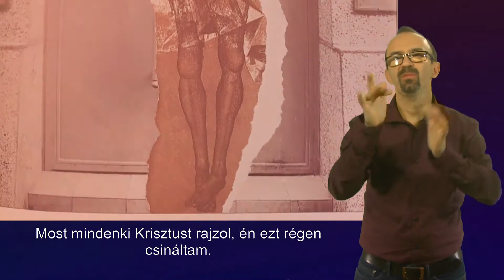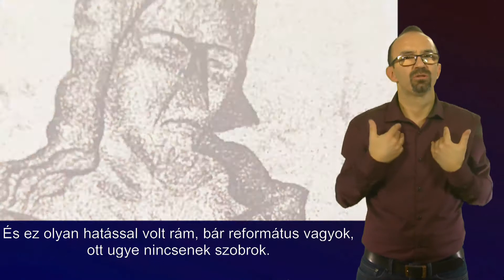Művészportálok: Kéri Imre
Belvárosi művészek 1998-ban vágtak bele abba az izgalmas képzőművészeti kísérletbe, amelyben saját lakhelyük jól ismert portáljait alakították át művészi koncepciójuknak megfelelően. Milyen lenne a Belváros, ha a kapubejáratokat a művészek formálnák saját elképzelésük szerint: ezekből a tervekből állítottak össze egy albumot Művészportálok címmel.

Kéri Imre festőművész - a fogyasztói társadalom felszínes élvkultúrájának térhódítása elleni tiltakozásul is - egy gótikus Krisztus-faragvány rézkarcának montázsát applikálta házának portáljára.

2020 februárjáig működött a budapestvideo.hu internetes oldal. Az oldal videófilmjeinek nagy részét hallássérültek számára feliratozva és jelnyelvi tolmácsolással ellátva is meg lehetett nézni.
Ezen  a Youtube-csatornán a budapestvideo.hu akadálymentesített filmjeit lehet tesszük közzé.